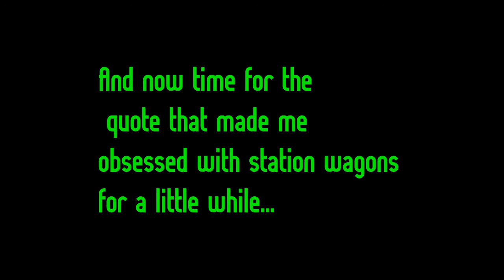Nitori Presents: Station Wagon Data Transporter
Nitori has made something new!  It's made from a station wagon!
Sounds: Half Life 2, Team Fortress 2, Windows XP
Graphics: KirbyM, htfkid2000